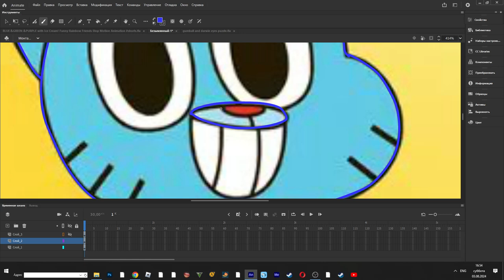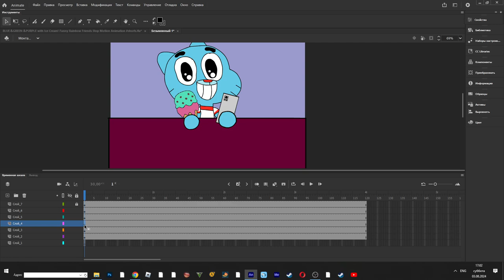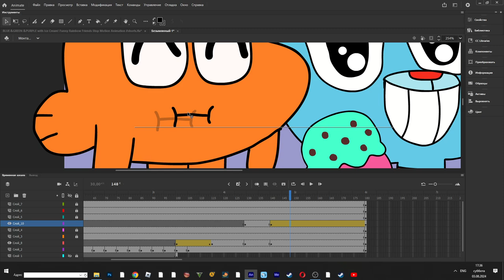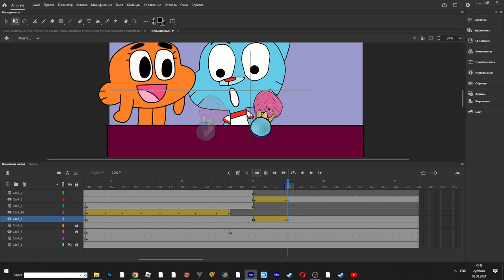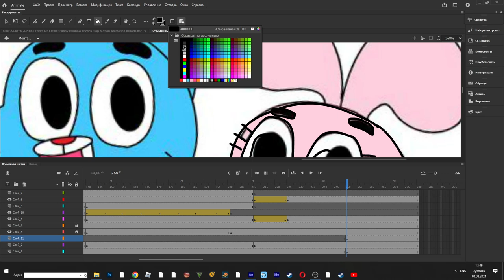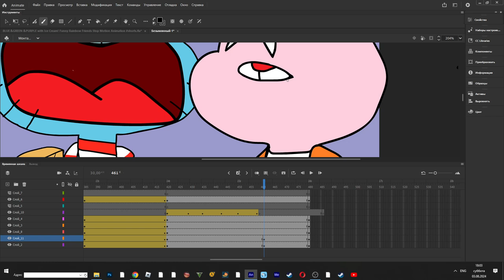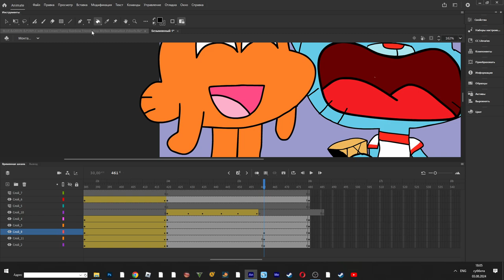Gumball and darwin and rabbit with Ice Cream 3. Program Adobe Animation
The is a video about the process of creating my Program Adobe Animation